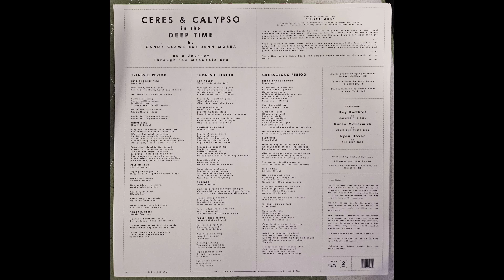Candy Claws - Ceres & Calypso In the Deep Time (2014) [full album vinyl rip]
0:01 Into The Deep Time (One Sun)
3:06 White Seal (Shell & Spine)
6:50 Fell In Love (At The Water)
10:50 Pangea Girls (Magic Feeling)
14:00 New Forest (Five Heads Of The Sun)
17:22 Transitional Girl (Clever Bird)
21:55 Fern Prairie (Charade)
25:15 Fallen Tree Bridge (Brave Rainbow)
28:44 Birth Of The Flower (Seagreen)
32:30 Fern Lake (Illusion)
36:05 Night Ela (Mystic Thing)
41:08 Where I Found You (One Star)